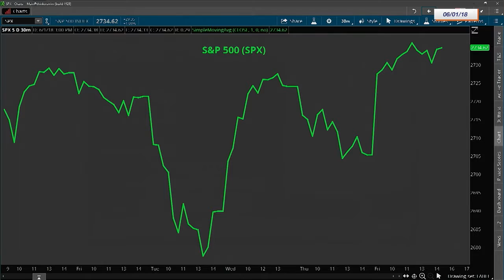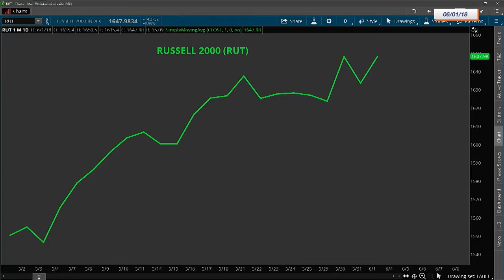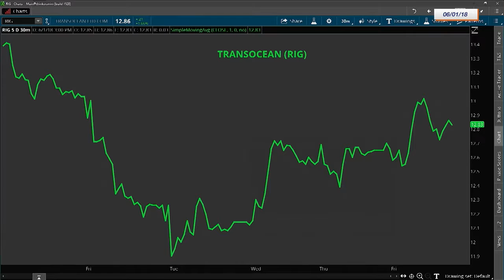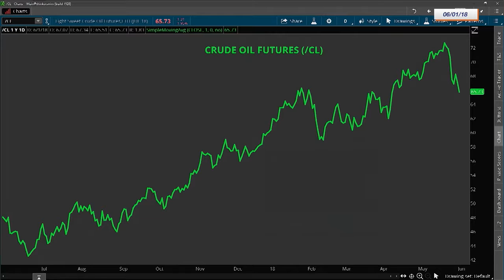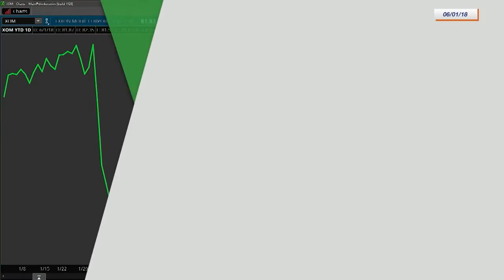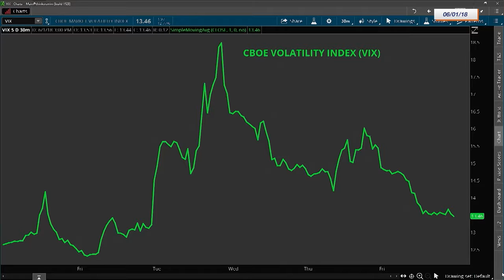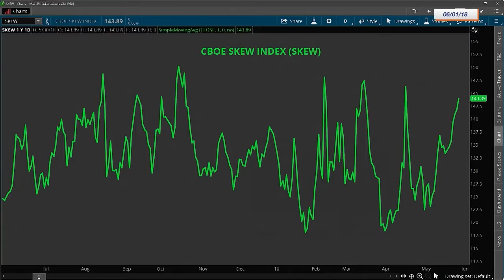Larry Shover - TDA NETWORK - 6/1/18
The big debate remains around upside potential and that is a function of macro headwinds (in particular trade but also the pace of central bank tightening, the USD trajectory, etc.) and (more importantly) the state of the cycle.  If the cycle can extend into 2021 and faith grows in the current 2020 consensus (which is now a bit north of $190), then the SPX can rally to ~3K and beyond.  However, if investors begin worrying about recession in 2020 or sooner and the 2019 consensus is thought of as a peak, the SPX will struggle to get beyond 2800.  The cycle debate won’t be resolved anytime soon and 3K may never be seen but the SPX will likely get above 2800 before it breaks under 2550.